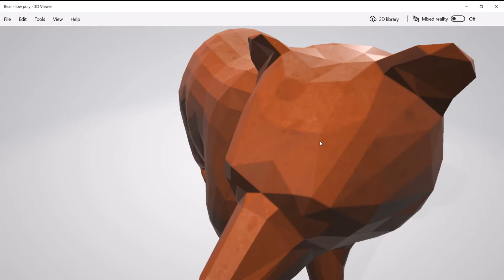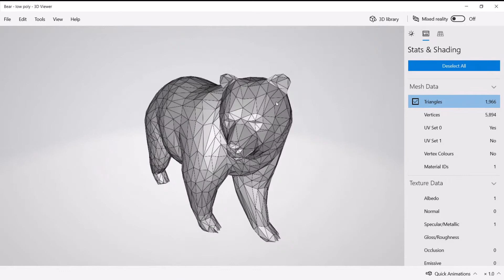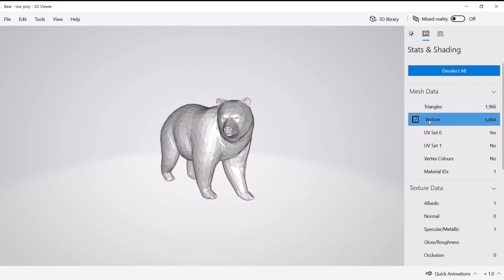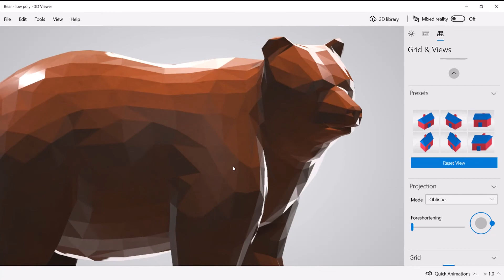Low Poly Bear 3D Model